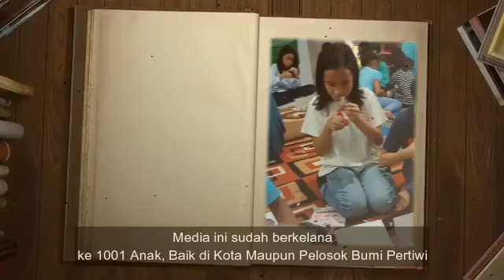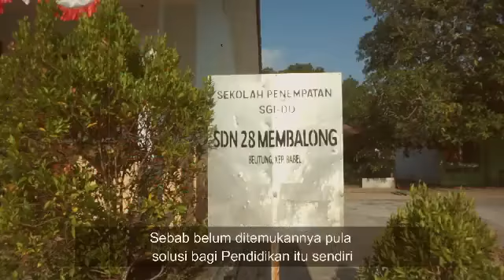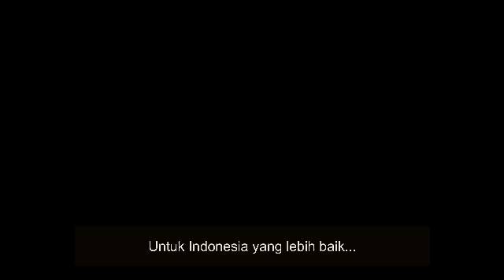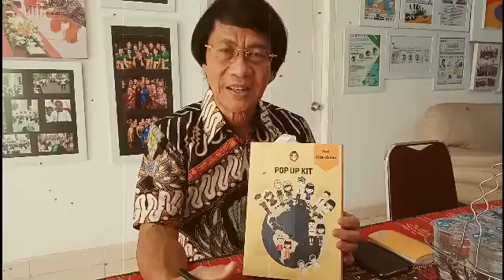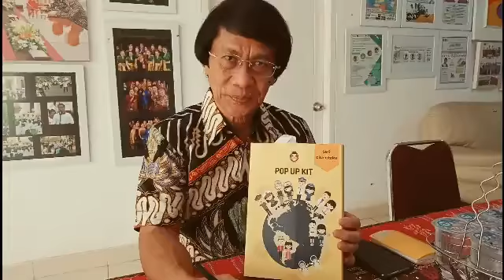Teman Bocil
1001 Petualangan Impianku
Merupakan Media Kit untuk Membuat Buku Pop Up karya
anak-anak. Dengan harapan akan ada 1001 buku cerita
dari anak-anak untuk Indonesia. Media ini juga di
rancang untuk mengasah kreatifitas anak pada tahap
operasional konkrit (7/8 tahun-12 tahun).
Anak akan membuat sebuah buku dengan menentukan
Judul, Tata Letak, Karakter, hingga Jalan Cerita Versi
Imajinasi Mereka Sendiri.